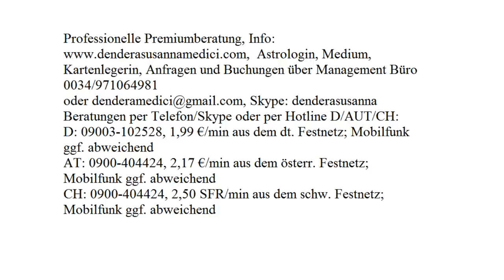Tageshoroskop: 12.11.2017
Astrologische Beratung: 250.-€/h
Mediale Beratung: 250.-€/h
Kartenlegen: 100.-€/h
Alternativ:
Hotline:
Bankverbindung:
Banco Sabadell
IBAN: ES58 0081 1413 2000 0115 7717
BIC: BSABESBB
Inhaber: Dendera Susanna Medici
Buchungen und Anfragen über das Management Büro:
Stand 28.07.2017